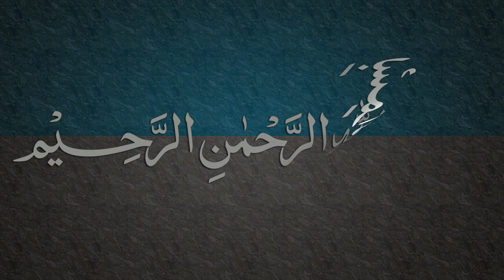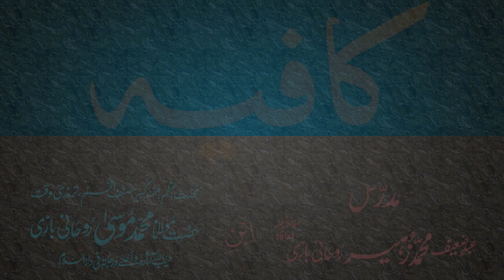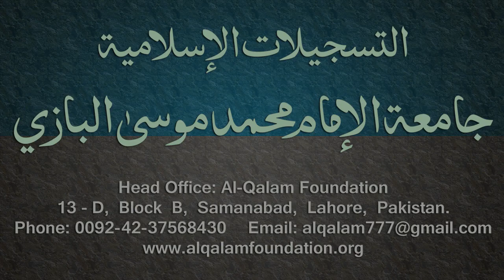Kafia Dars - 17 - Page - 010 - by Maulana Muhammad Zuhair Albazi - 01/01/2006